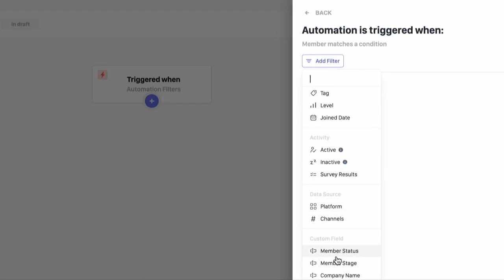Presenting Threado x Hubspot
- Community teams got better insights into customer journey's
- Sales and Marketing team could identify customer needs with community data
- Companies saw better conversion altogether
Sign up for free and connect your HubSpot account right away! app.threado.com